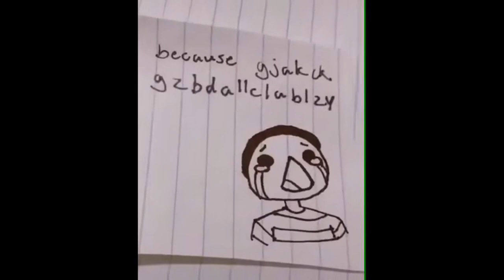EPIC FAILS #3 😂 🤣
hi my friend.I wish you and your family good health and stay happy.take time for your family and love them

funnyvideos funny funnymemes memes epicfails try not to laugh#fails#2020#vines#viralvideos#tiktokmemes